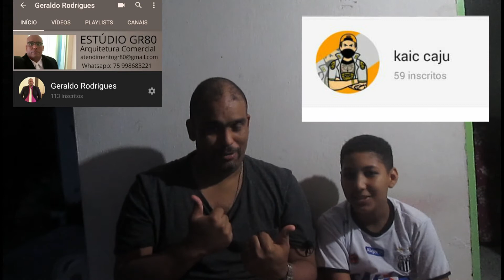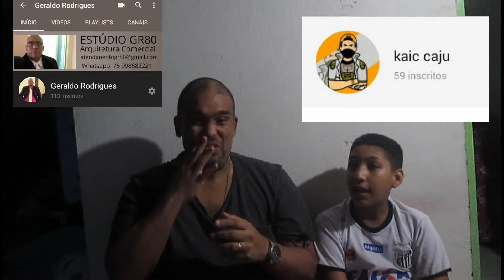RESENHA DA TARDE . - SUPER HEROIS